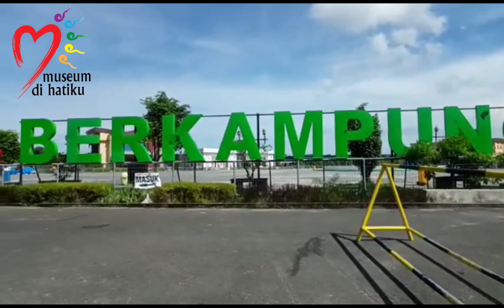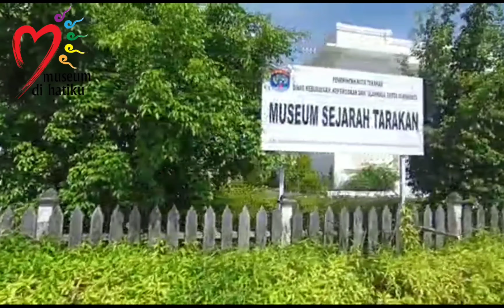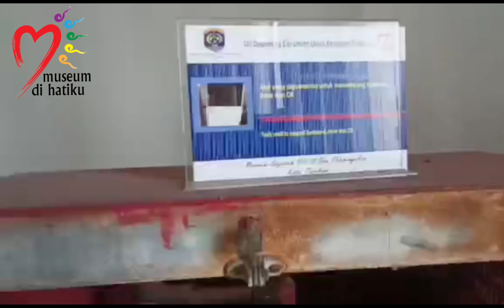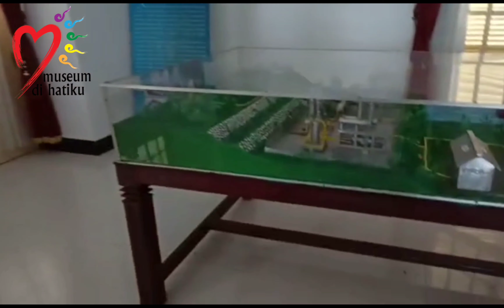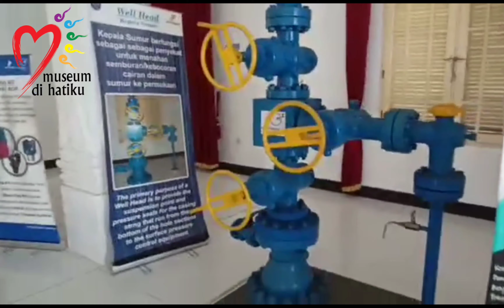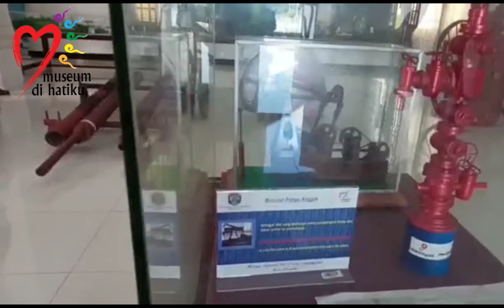MEREVIEW SALAH SATU IKON WISATA MUSEUM SEJARAH KOTA TARAKAN (CANCEL)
Alhamdulillah, akhirnya bisa merampungkan video ini dan ikut berkiprah dalam kontestasi ini bersama teman teman youtuber se kota tarakan. Minimalis, itulah konsep yang diusung pada vlog kali ini. Dengan semua keterbatasan baik waktu, tempat tapi tidak menyurutkan semangatku untuk membuat video ini. Oh ya buat netizen saya kali ini akan mereview salah satu tempat yang menurut saya cukup menarik untuk dikunjungi apabila kamu berada dikota tarakan provinsi kalimantan utara, karena tempat ini menyimpan banyak situs sejarah cikal bakal kota tarakan dan perkembangan nya dari masa ke masa. So jangan tunggu lama lama ya gaes ayo kunjungi kota tarakan dan mampir ke museum sejarah kota tarakan dijamin gak bakal nyesal karena tempatnya di apit salah satu taman yang cukup ramai juga dikunjungi oleh wisata dan wisatawan yaitu taman berkampung. Abadikan momen mu bersama keluarga, pacar, teman dan sobat lainnya disini ya gaesssss